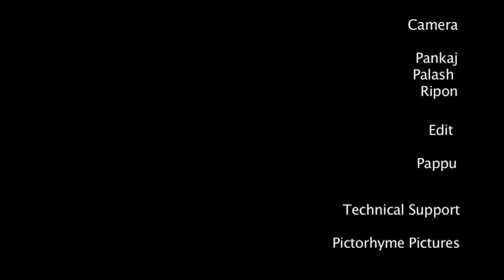দ্বিতীয় আবরন-দিলারা বেগম জলি